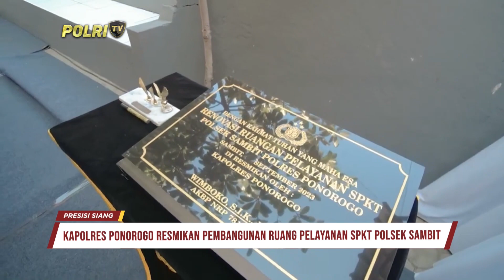PRESISI SIANG (29/9/2023) (3/5)